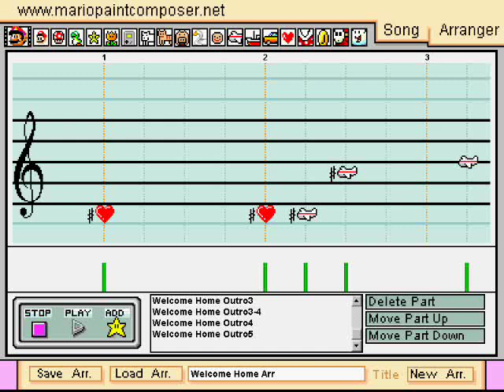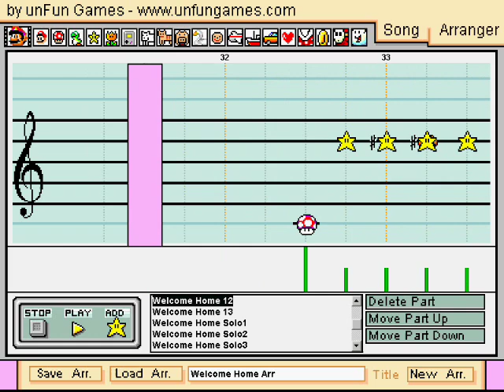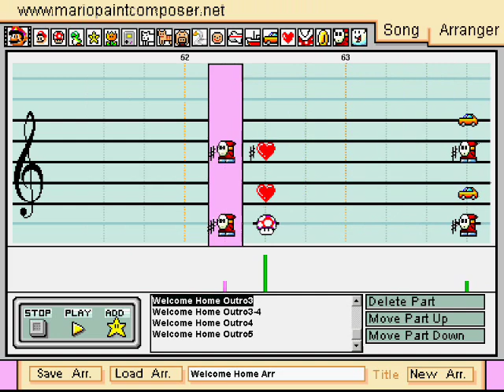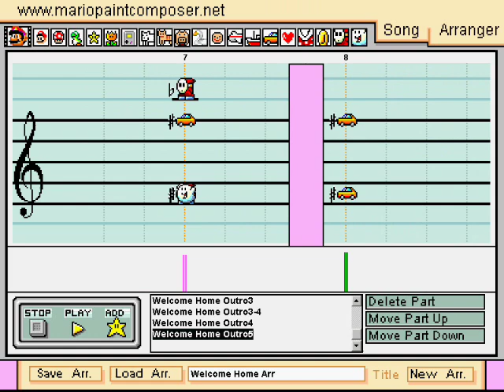Mario Paint Composer - Welcome Home - Coheed and Cambria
It was very difficult to replicate the high guitar during the chorus, so it sounds a little off. Also, the violin range at the end wasn't quite broad enough to cover the high note. :(